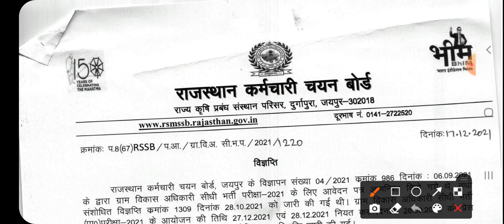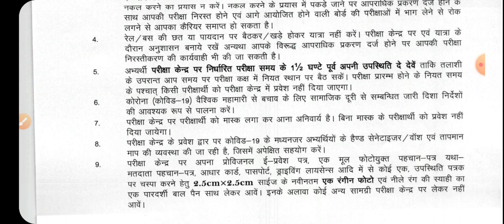VDO ग्राम विकास अधिकारी परीक्षा से जुड़ी अहम खबर!!vdo